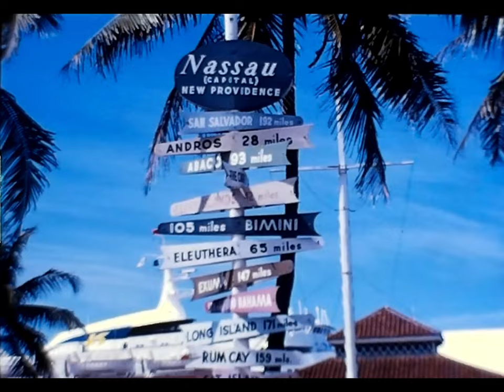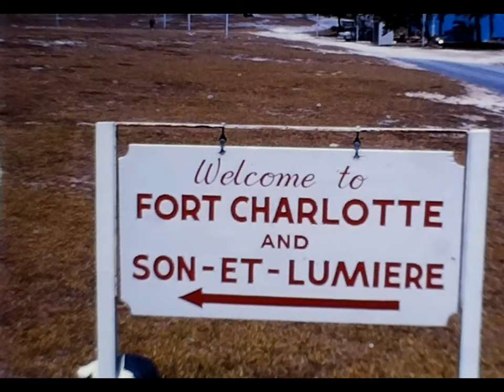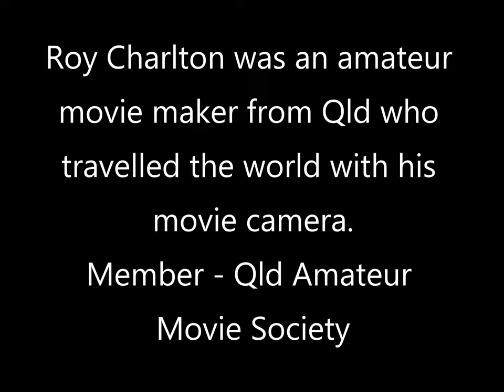The Bahamas of the 1950s "Calypsos for Columbus?" Vintage 8mm home movie, take a trip back in time.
1950s "Calypsos for Columbus?" The Bahamas. Std 8mm home movie.

Roy Charlton was an amateur movie maker who took his camera around the world.
The original soundtrack will be digitised and added at a later time.
Mr Cino Travels scanned this Super 8 film on a Wolverine Pro and further processed in various apps to improve and upscale the image.